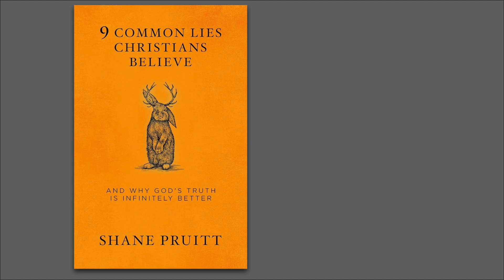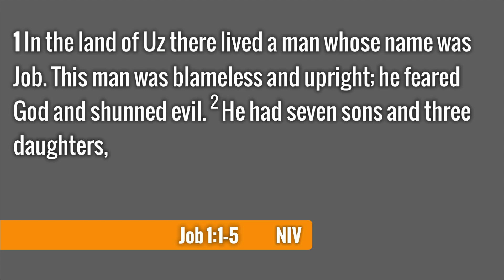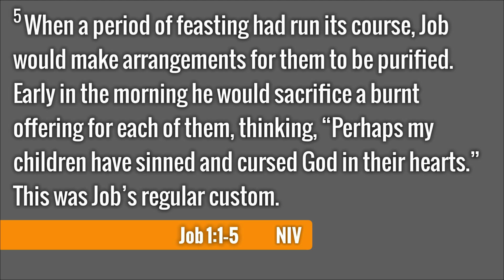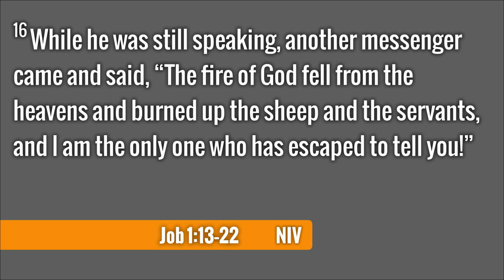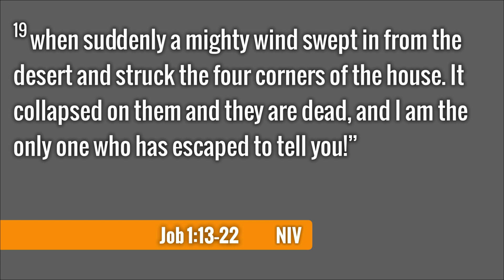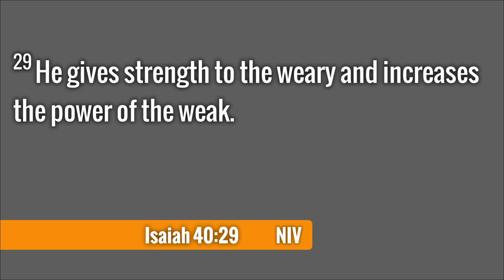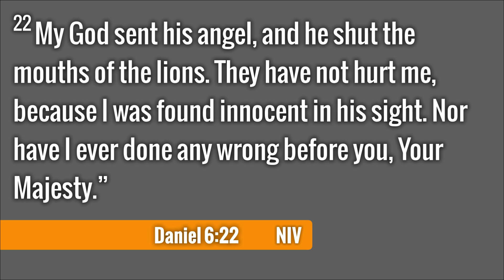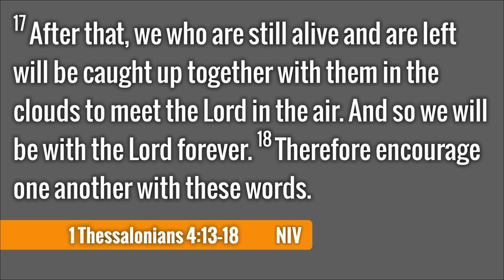9 Common Lies: God Gained Another Angel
This week John Gunter talks about lie number two: God Gained Another Angel. Do we really turn into angels when we die, or have we allowed popular culture to influence our understanding of the afterlife?

Audio of this sermon, and any sermon can be found on most podcast players by searching "Eagle Community Church of Christ", or by going directly to the podcast page on our

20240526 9 COMMON LIES CHRISTIANS BELIEVE John Gunter